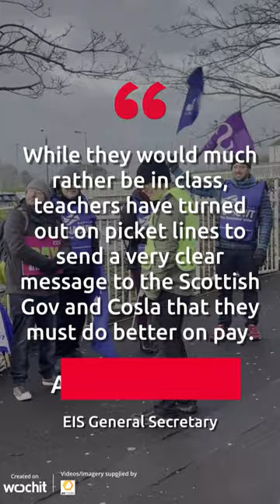Second day of teachers strike causes disruption across Scotland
Teaching unions say they have received “very strong support” as they enter a second day of strike action which has closed schools in Lanarkshire and those across Scotland.

All of the county’s secondary schools are shut to pupils today – following Tuesday’s closure on the second day of term of every primary school and associated nursery class – as staff take action in their ongoing pay dispute.